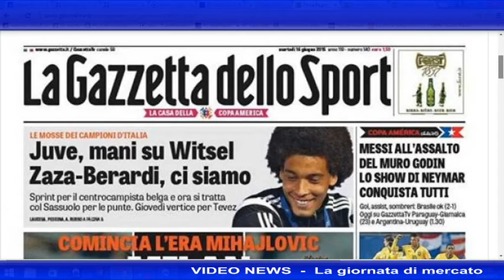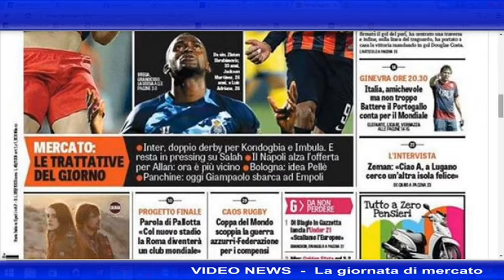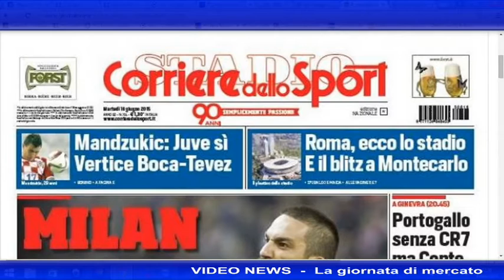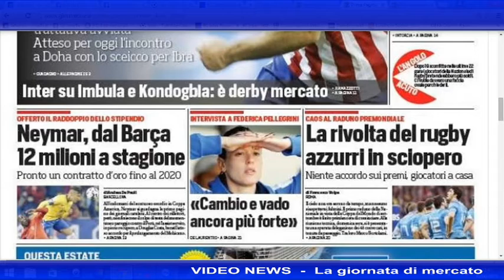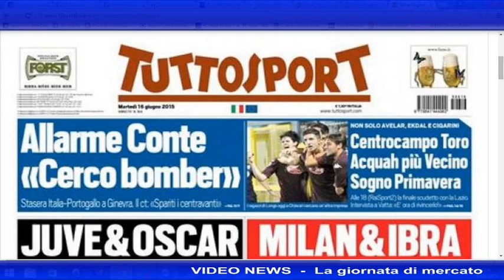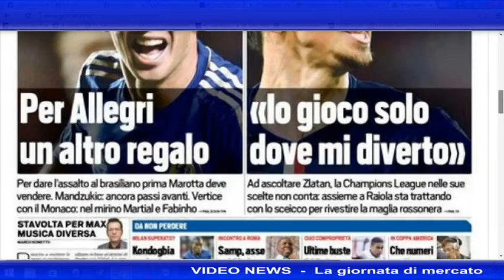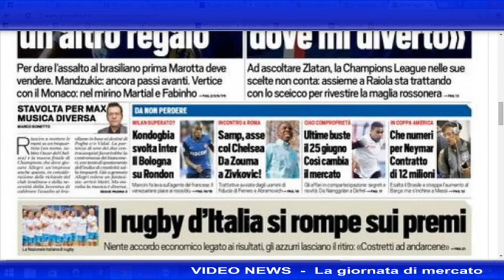VIDEO RASSEGNA del 16 giugno 2015